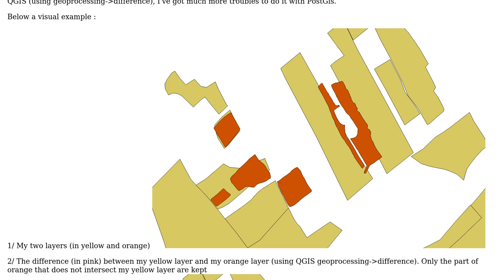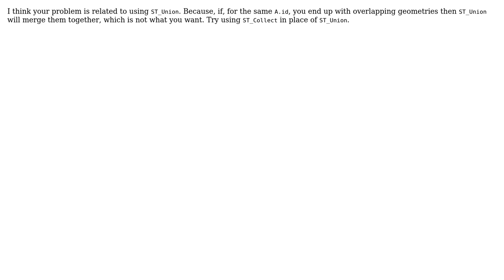GIS: Postgis Difference with Geometry union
With thanks & praise to God, and with thanks to the many people who have made this project possible! | Content (except music & images) licensed under CC BY-SA | Music | Images & others | With thanks to user erilem user Arnaud Geotribu and the Stack Exchange Network Trademarks are property of their respective owners. You are responsible for your own actions.